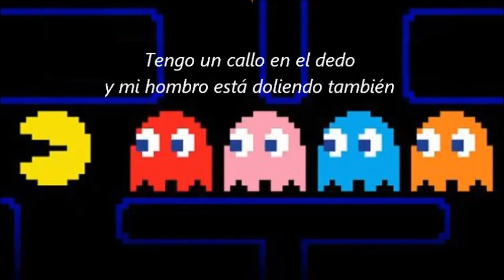Pac-Man fever - Buckner & Garcia (subtitulada)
En algunos países llegó primero la canción a la radio y poco después el videojuego a las maquinitas, en otros sucedió al revés. Este no fue el primer videojuego pero fue la primera gran sensación mundial en videojuegos. Escucha aquí a Buckner & Garcia interpretando "Pac-Man fever" con subtítulos en español.